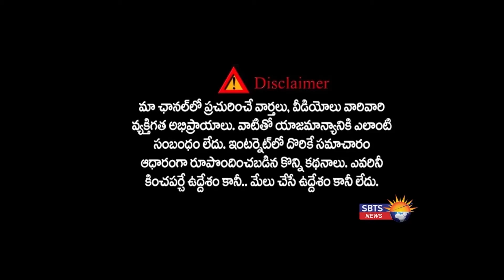ఈటెల రాజేందర్ కు బిగ్ షాక్ ||BJP నాయకులు TRS లోకి